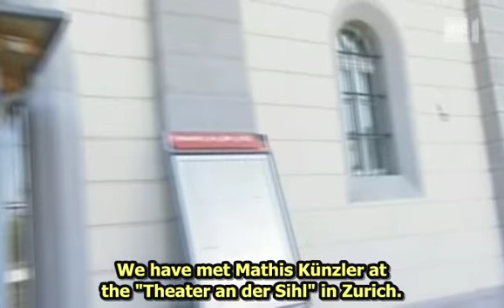Mathis Künzler Glanz&Gloria 2007-10-11 (ENGLISH)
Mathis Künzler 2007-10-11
Glanz&Gloria Interview Zürich
TV Swiss-german SF1
Schwyzerdütsch + English subtitles